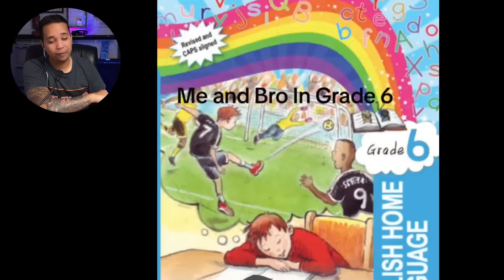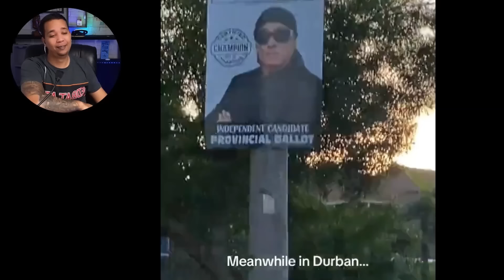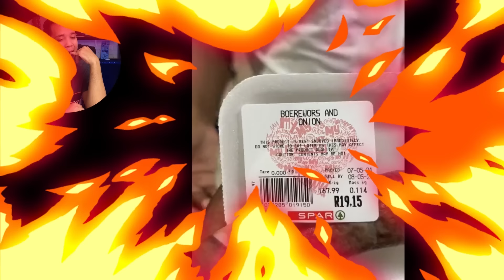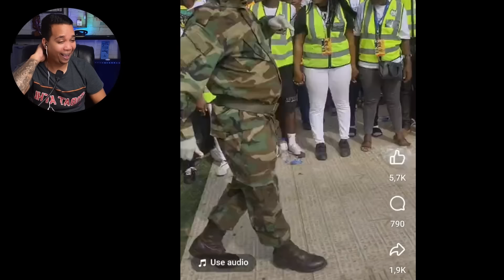its giving in the South Africa